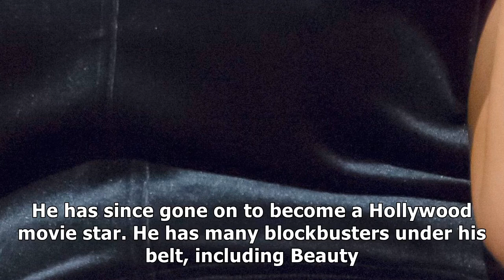Who’s on the jonathan ross show? peter kay, luke evans and sheridan smith join